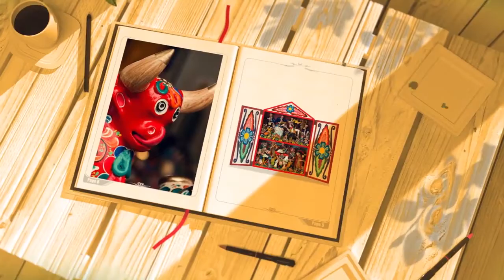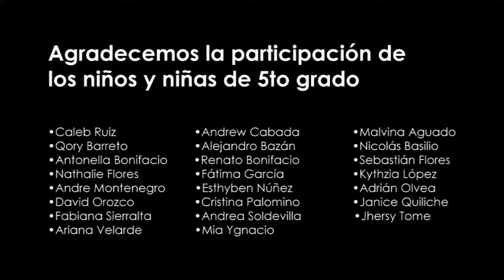Aula de 5to de primaria - Danza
“Abrazamos nuestra riqueza cultural”